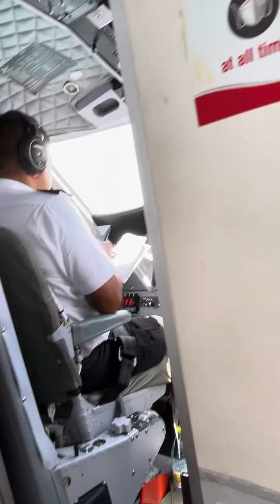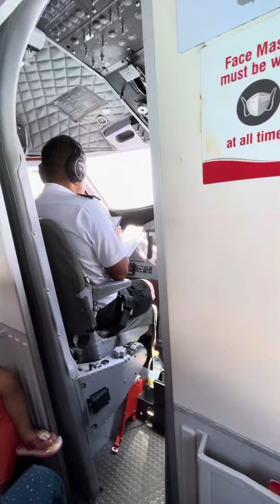Maldives seaplane flight